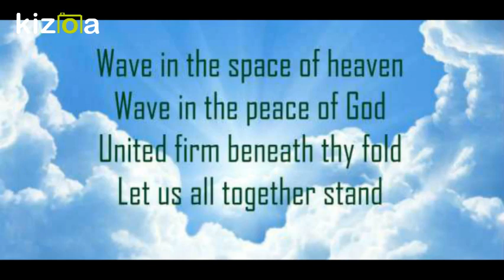Kizoa Movie - Video - Slideshow Maker: BCU HYMN